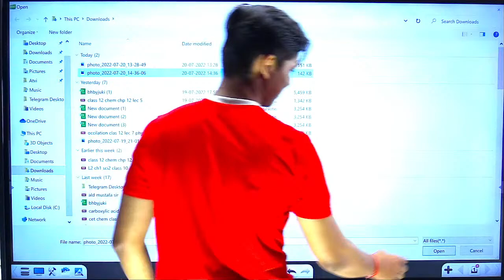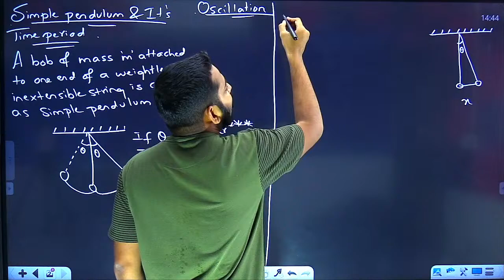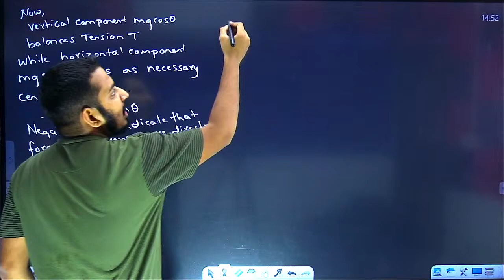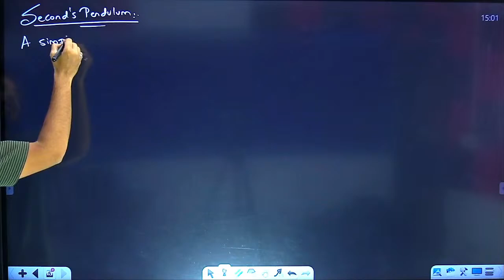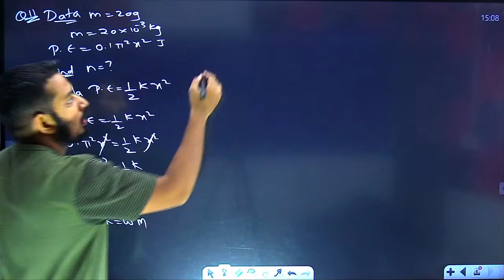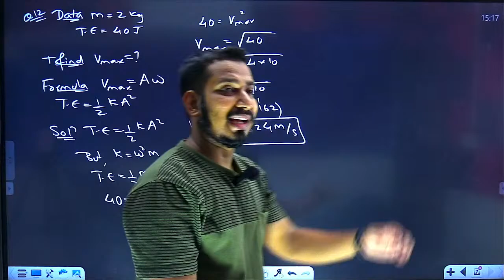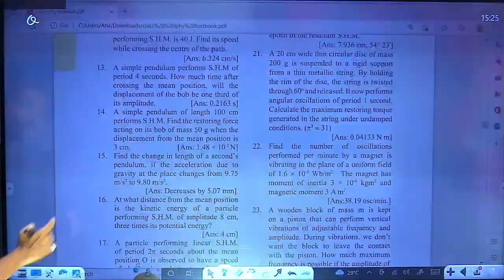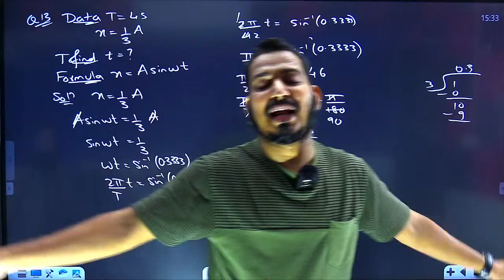L7 Oscillation Time period of simple pendulum class 12 HSC Board || New Indian era Physics class 12